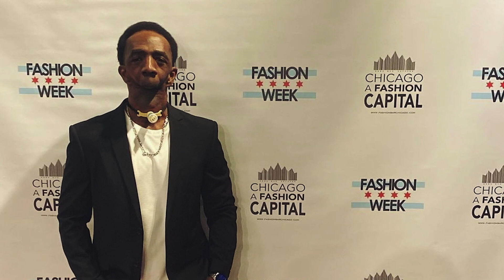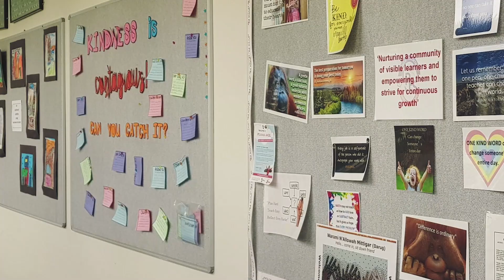Als dieses hübsche Mädchen einen hässlichen Kerl heiratete, lachten alle. Später bedauerten sie es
Kinder sind eine Quelle der Freude und stärken oft die Bindung ihrer Eltern, aber das war nicht so, als Joseph geboren wurde. Alles, was seine Eltern verband, zerbrach blitzartig, als der Junge auf die Welt kam. Als die Ärzte ihn zur Welt brachten, waren sie zutiefst erschüttert. Sie waren verängstigt ein Baby ohne Kiefer zu sehen. Alle behandelten Joseph mit Verachtung. Sie baten ihn, sein Haus nicht mehr zu verlassen, weil sie von seinem Anblick Albträume bekamen. Seine Nachbarn sagten, dass ihn niemand jemals lieben würde. Aber eines Tages traf Joseph ein wunderschönes Mädchen, Vania, und was dann geschah, wird dich zu Tränen rühren. Schau: Als dieses heiße Mädchen einen hässlichen Kerl heiratete, haben alle gelacht. Jahre später bedauerten sie es.